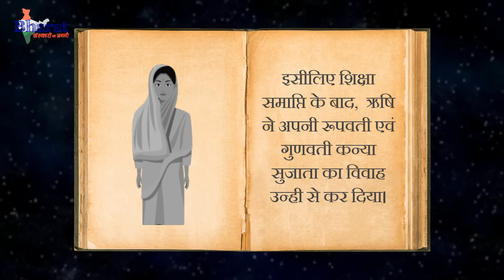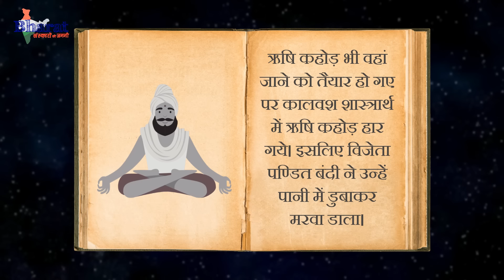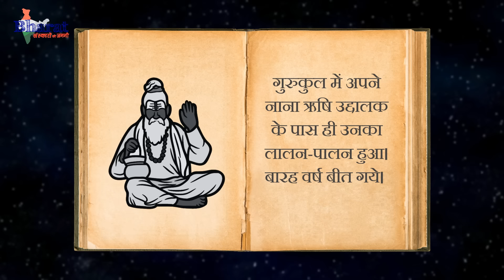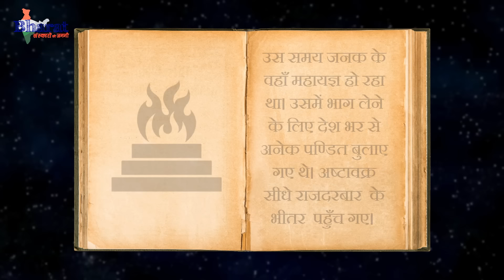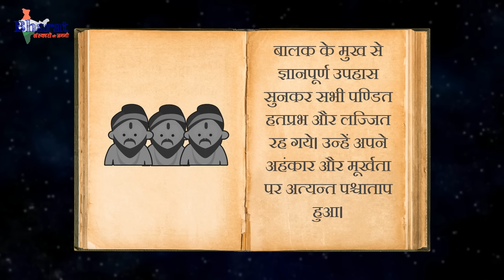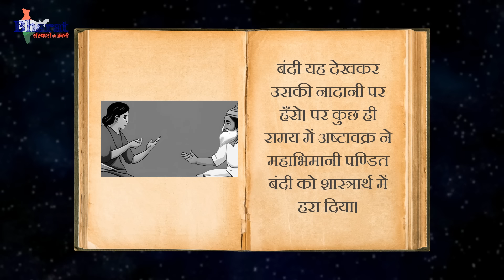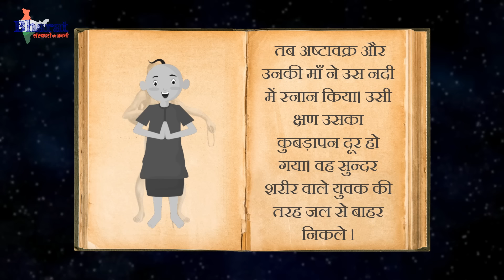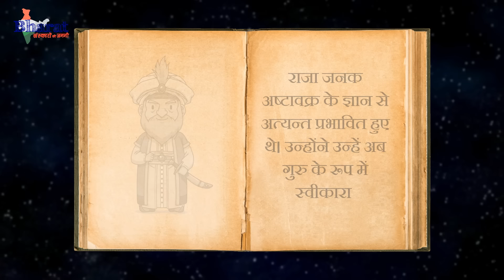गर्भ में सम्पूर्ण ज्ञान पाने वाले भारतीय ऋषि की कथा l garbh sanskar l garbh samvad katha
सभी को प्रणाम आज सभी माताओं को हमारे देश में ही जन्मे एक ऐसे महान ऋषि की कथा सुनाने का मन है जिन्होंने गर्भ में ही सारे वेदों का ज्ञान प्राप्त कर लिया था उन्होंने 12 वर्ष की आयु में ही अपने पिता को हराने वाले प्रकांड पंडित को शास्त्रार्थ में हरा दिया था जिन्हें राजा जनक यानी मां सीता के पिता जी ने भी गुरु रूप में स्वीकार किया था जिनका ज्ञान जिनके विचार आज भी समाज को सद राह प्रदान करते हैं।
आज आप सभी को ऋषि अष्टावक्र जी की जीवन कथा सुनाती हूं।

Topic : अष्टावक्र की कथा ,ashtavakra ki katha , Pregnancy stories, spiritual stories

1. Online Garbh Sanskar Classes @3000 only

2. Online Live Yoga Classes @2000 per month
3. Online Live Parenting Classes (for 0-2 years)